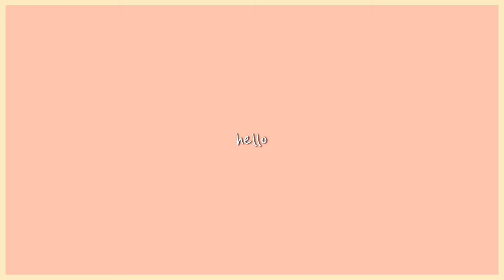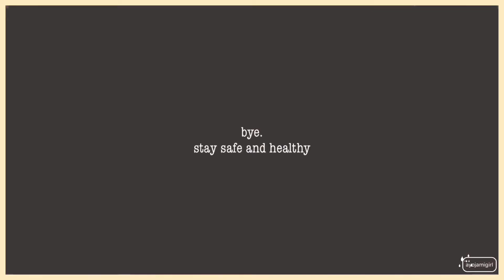Meeting BT21 | ayojamigirl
[ taken August, 2018 ]

Hello dear,

So this is another episode of Quarantine Made Me Do This🙈
or more of My Phone is Running Out of Memory😂 so i have to upload so i can delete them from my phone and nothing more.

bye. take care, stay safe and healthy.

all sns: @ayojamigirl 🐥